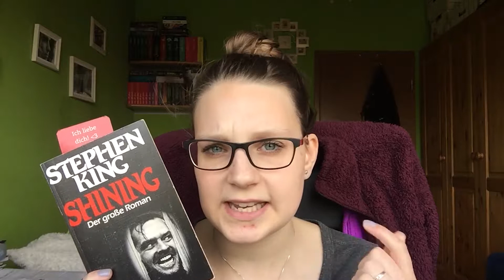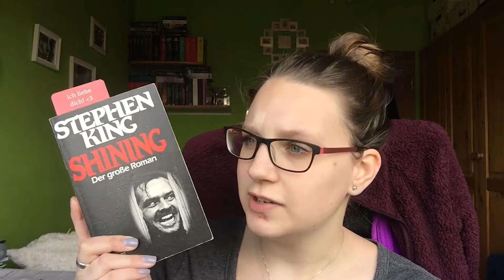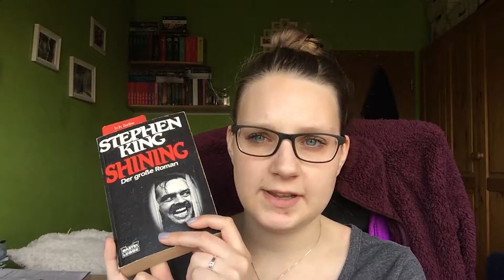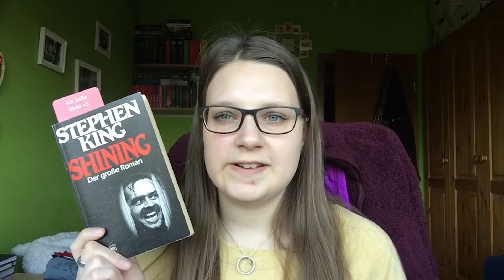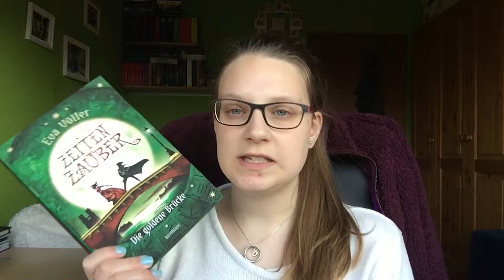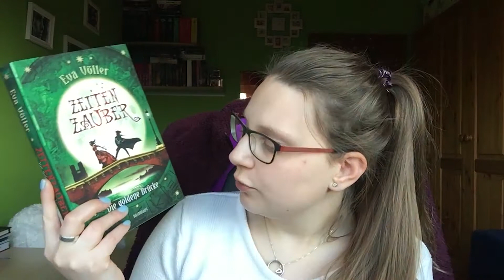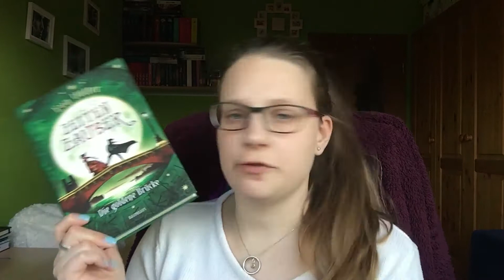WEEKLY READING #57 | Viele viele Bücher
Enthält bezahlte Promotion wegen Sarantium - Die Zwillinge von Eva Völler.

Neue Woche, endlich neue Bücher die angefangen und beendet werden.

*Shining - Stephen King:
*Sarantium: Die Zwillinge - Lara Morgan:
*Scorched - Jennifer L. Armentrout:
*Zeitenzauber: Die goldene Brücke - Eva Völler: